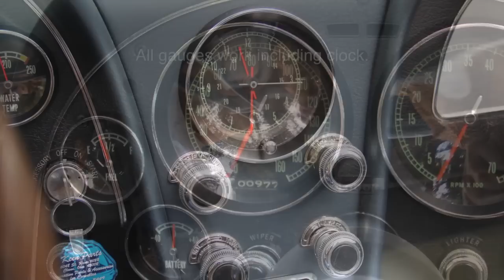1967 Corvette Stingray Convertible Walkaround Tour